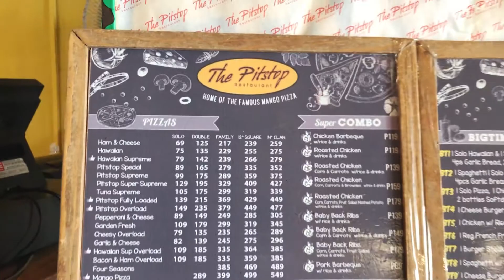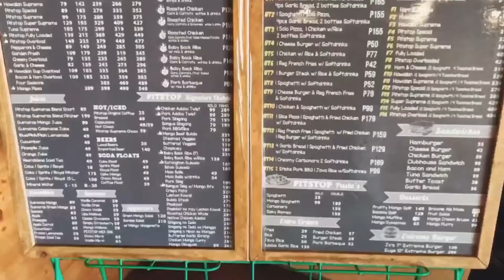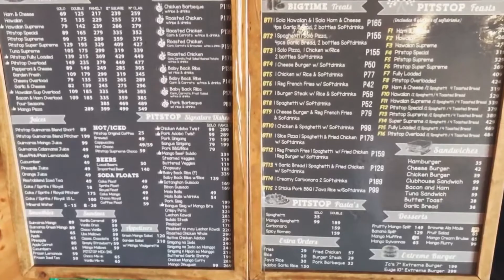THE PITSTOP RESTAURANT | HOME OF THE FAMOUS MANGO PIZZA